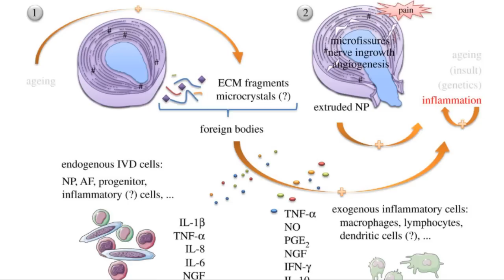Inflammatory Mediators from the Disc May be Causing Your Pain (Not the Nerve) - Dr Mandell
Millions of people throughout the world will experience these inflammatory mediators of the disc as the disc degenerates when we grow older.  These inflammatory mediators are chemical irritants that inflame the surrounding tissues that cause pain.